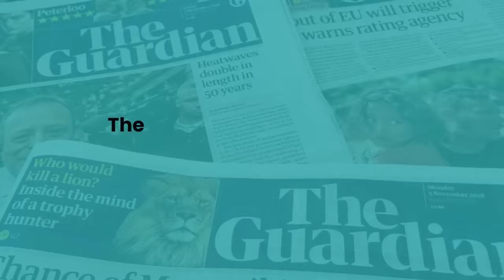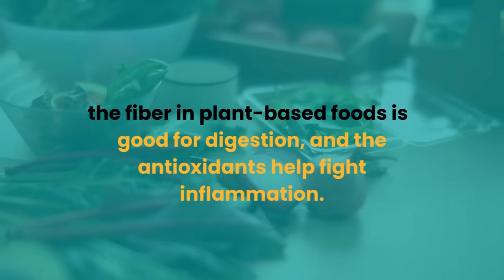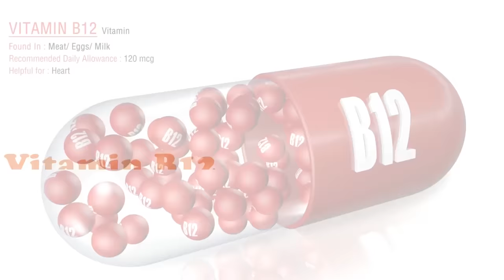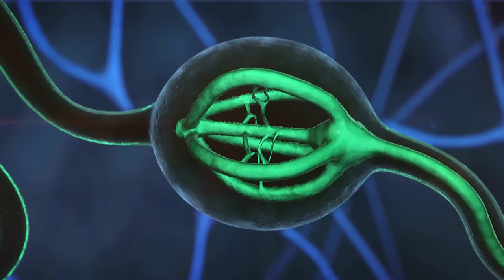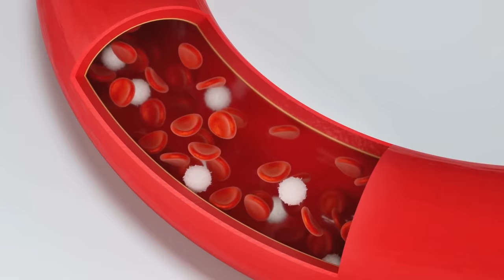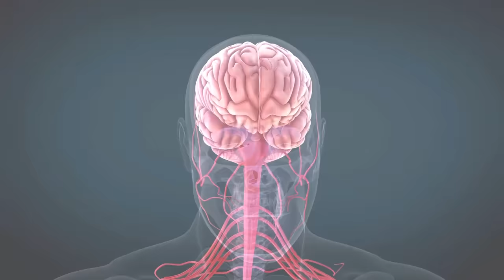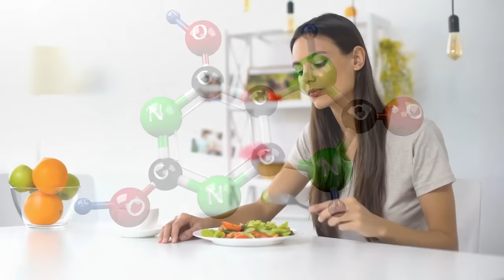How a Vegan Diet Affects Your Brain: 5 Key Points | Brain Health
🌱🧠 Curious about the impact of a vegan diet on your brain health? Join us as Dr. Eats delves into the fascinating topic of "5 Ways Vegan Diet Affects Your Brain." 🌱🧠

In this insightful video, we explore the relationship between plant-based nutrition and brain function. Discover how making conscious food choices can lead to cognitive enhancements, improved mood, and a healthier brain. From antioxidants to omega-3s, we break down the science behind the vegan brain boost.

Key Highlights:

🌱 Plant-based brain benefits.
🧠 Cognitive enhancements.
🥦 Nutrients for brain health.
🌿 Vegan lifestyle and mood.
🥗 The science behind it all.

If you're interested in the intersection of diet and brain health, this video is a must-watch. Dr. Eats provides evidence-based insights and practical tips for those considering or already embracing a vegan lifestyle.

Let's embark on a journey to a healthier brain and a more vibrant you! 🌱🧠